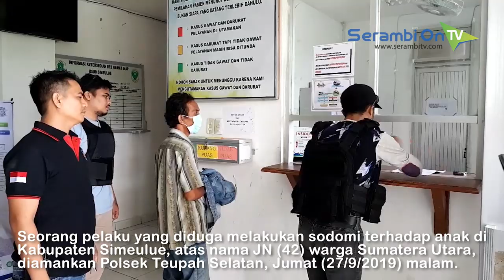Polisi Simeulue Amankan Predator Anak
SERAMBITV.COM, SINABANG - Seorang pelaku yang diduga melakukan sodomi terhadap anak di Kabupaten Simeulue, atas nama JN (42) warga Sumatera Utara, diamankan Polsek Teupah Selatan, Jumat (27/9/2019) malam.

Pelaku yang berprofesi penjual es krim itu, diduga telah melakukan pencabulan dan upaya pencabulan terhadap lima orang anak di wilayah kepulauan itu.

Dalam menjalankan aksi bejatnya, pelaku mengiming-imingi es krim dan uang jajan kepada korban.

Hingga saat ini, Sabtu (28/9/2019) pelaku sudah diamankan ke Mapolres Simeulue. Sebelum dilakukan pendalaman oleh pihak penyidik, Unit PPA melakukan pemeriksaan kesehatan terhadap pelaku di RSUD Simeulue.